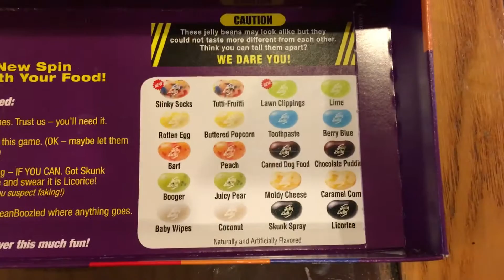Bean Boozled challenge with my family.